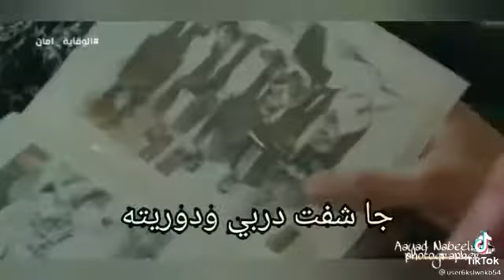دادا مو راحت علينه